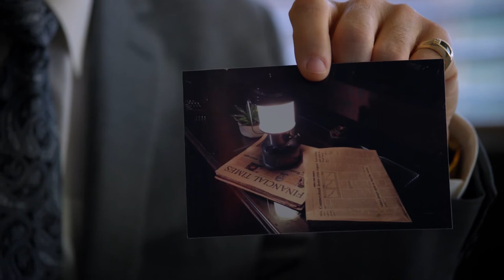Better Call Saul Season 3 Tribute |Smoke and Mirrors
My tribute to Better Call Saul season 3. This show better when some damn awards this season.

Smoke and Mirrors by RJD2